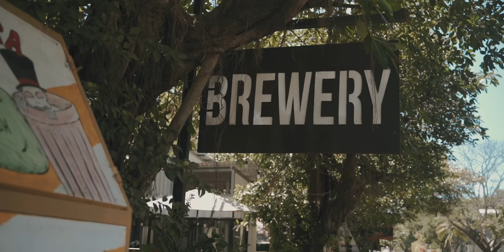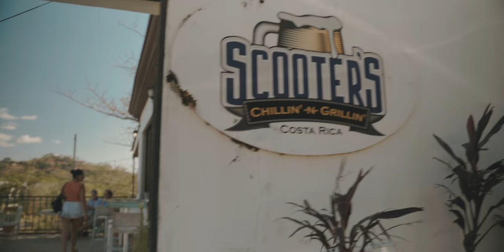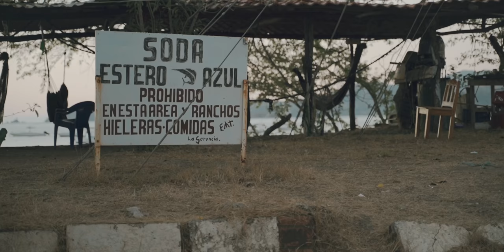Costa Rica (a short film)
Made a short film of our trip to Las Catalinas Costa Rica.

Shot on Sony a7iii. Used Tamron 28-75 and Sony 16-35 f4. Edited and graded in Lumafusion on iPad Pro.